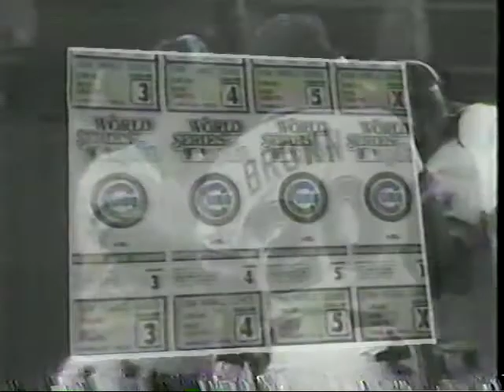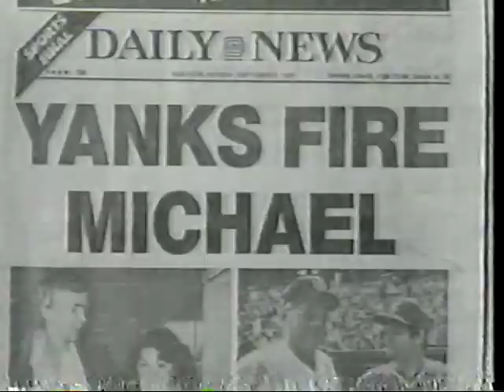NBC GOW Pregame Show 5/4/85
Low quality sound.  Featuring a song about Billy Martin by Dick McCormack.